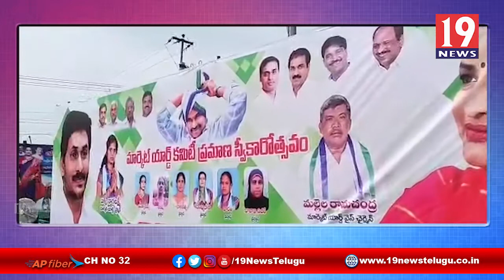మార్కెట్ యార్డ్ నూతన కమిటీ ప్రమాణస్వీకారోత్సోవ కార్యక్రమంలో కల్యాణదుర్గ ఎమ్మెల్యే ఉషశ్రీచరణ్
మార్కెట్ యార్డ్ నూతన కమిటీ ప్రమాణస్వీకారోత్సోవ కార్యక్రమంలో కల్యాణదుర్గ ఎమ్మెల్యే ఉషశ్రీచరణ్ | 19 Newstelugu